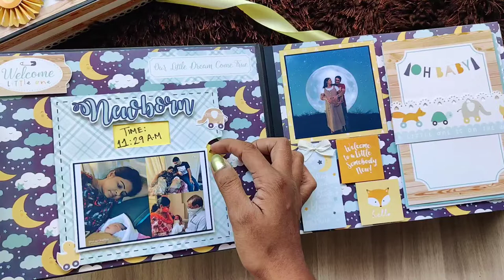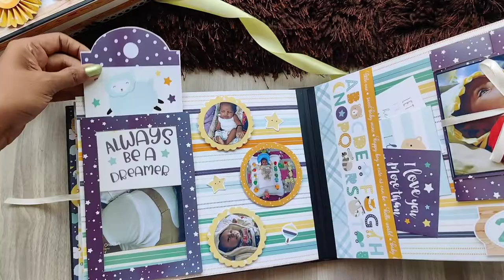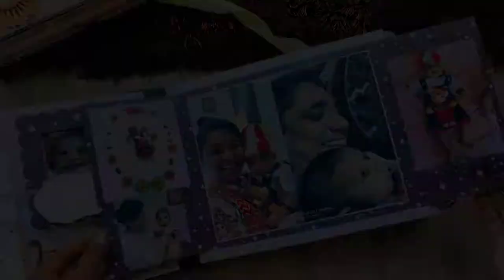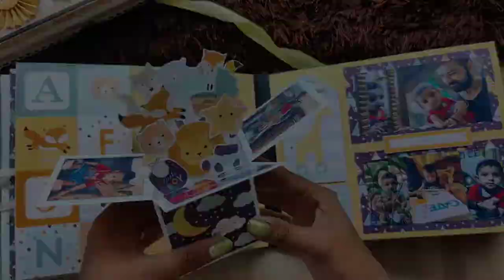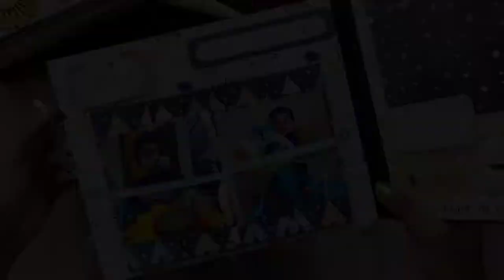Baby Album || Hello Baby Boy Album || Rosette Box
A unique handmade scrapbook available in child birth of baby theme. During the first year of your baby's life, every day is an adventure. From baby's first smile to her first steps, there are hundreds of special moments you would want to capture. Assembling a customised baby scrapbook is a wonderful way to create a keepsake all the moments from each month in your child's life. This scrapbook can be made for adorable little baby Girl or Boy. This a perfect gift for baby's First Birthday! Sweetly embellished with many cute little things, with a shaker card on the front cover and rosette Gift Box.  This scrapbook makes perfect memory books.
PS: All the products can be customised for any occasion as per requirement